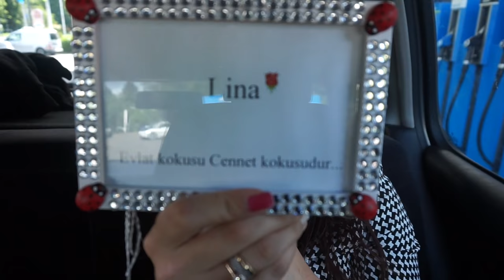AUDER ERZÄHLT WAS ER GEFÜHLT UND GESPÜRT HAT l FAMILIE SAID l FMA #207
Hey ihr süßen, Auder erzählt heute was er gespürt hat als er das Lied gehört hat.

Den Bilderrahmen habe ich von der lieben Melissa Danke nochmal mein Schatz 💋❤️
Auf Instagram heißt sie : selfmade_presents_

Packstation :

Emel Said
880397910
Packstation 129
51103 Köln